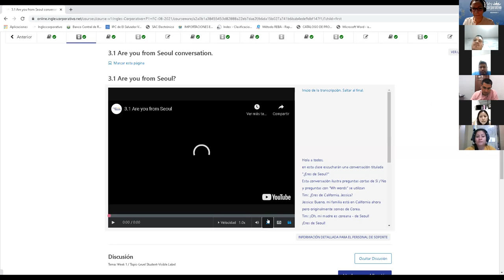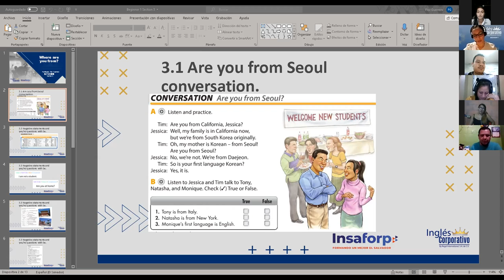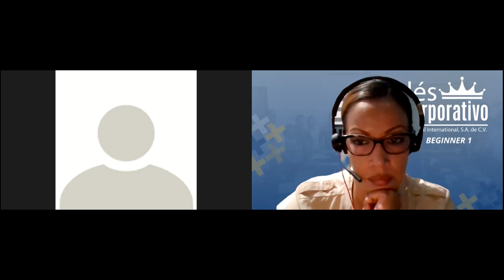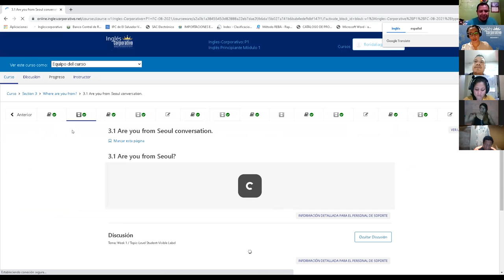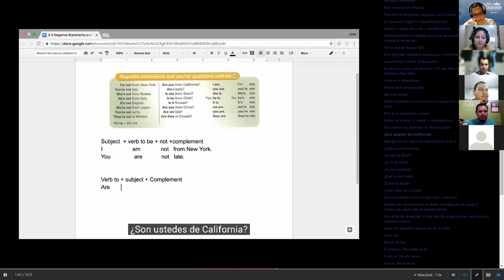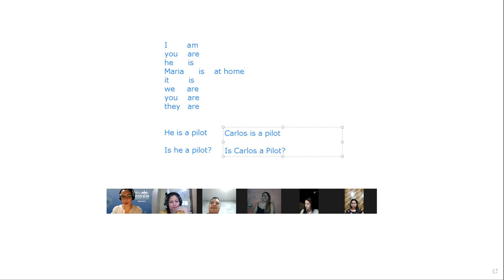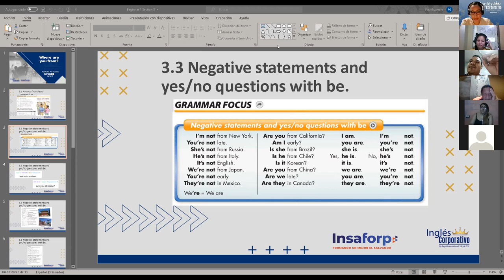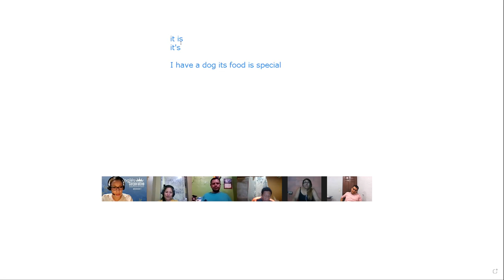Ingles Corporativo-Where are you from? class 7